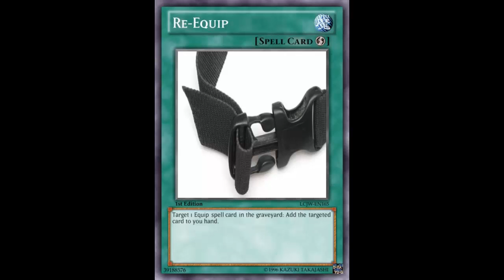Fake Card Fridays: Re-Equip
This is the return of a short series on my channel where find fake yugioh cards and analyze them as if they were real cards and see how they would far in the meta. A new episode of this series will be up every Friday at 11:00 am pacific (2:00 pm eastern). Go ahead and comment what cards you guys come up with and they might make it on an episode of Fake Card Fridays.

Quickplay Spell

Target 1 Equip spell card in the graveyard: Add the targeted card to you hand.